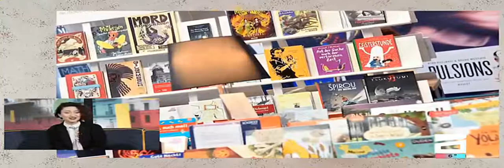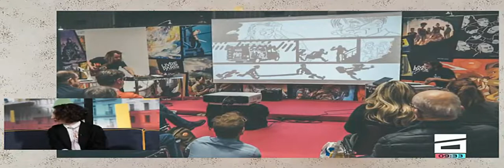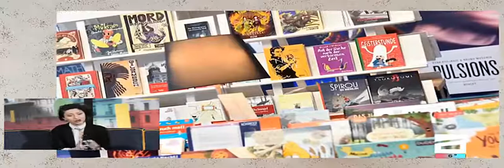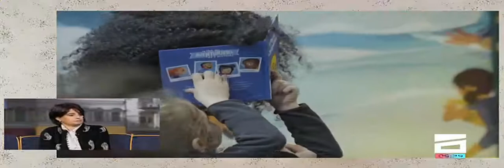2020 მარტის საერთაშორისო წიგნის ბაზრობები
საქართველოს წიგნის გამომცემელთა და გამავრცელებელთა ასოციაციის თავმჯდომარე გვნცა ჯობავა და საქართველოს მწერალთა სახლის დირექტორი ნატა ლომოური სტუმრად გადაცემაში "შენი დილა".
სლოგანით Follow the Journey of Georgian Charachters საქართველო და ქართული ლიტერატურა ეროვნული სტენდებით წარდგება 10-12 მარტს - ლონდონის წიგნის საერთაშორისო ბაზრობაზე და 12-15 მარტს - ლაიფციგის წიგნის საერთაშორისო ბაზრობაზე.  კორონავირუსის საფრთხის გამო გაუქმდა პარიზის წიგნის საერთაშორისო ბაზრობა Livre Paris, სადაც 20-23 მარტს საქართველო პირველად უნდა წარმდგარიყო ეროვნული პროგრამით.